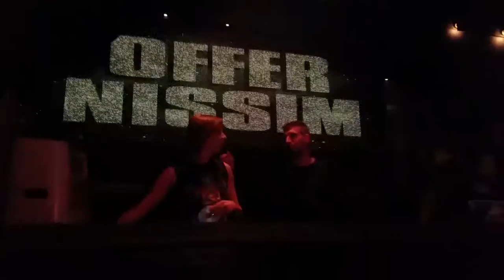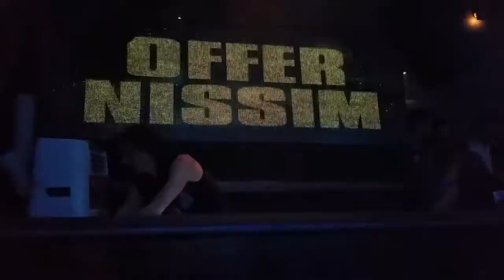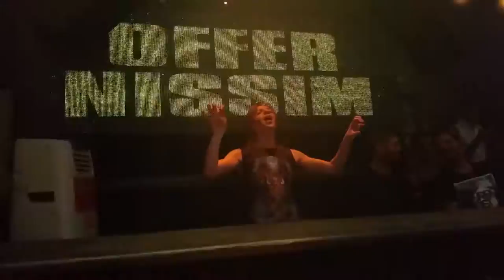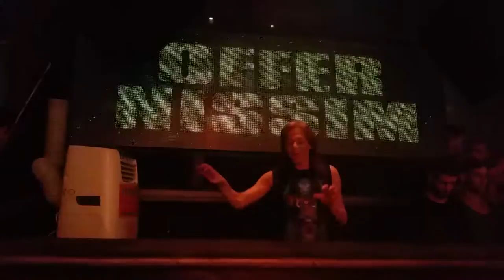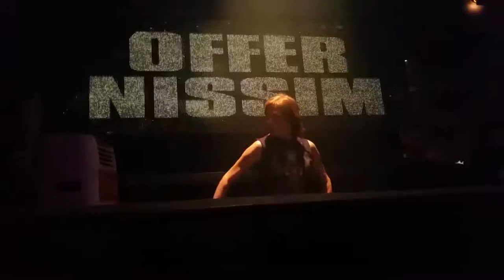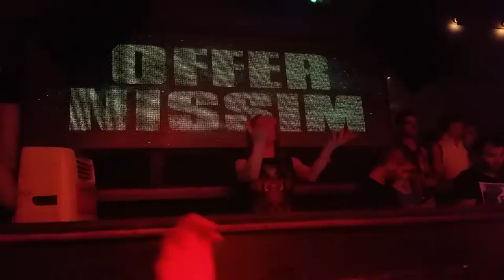Offer Nissim Playing Scissor Sister - Fire With Fire (Peter Rauhofer Mix)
FFF Hanuka @ Haoman 17 TLV 12/12/2015